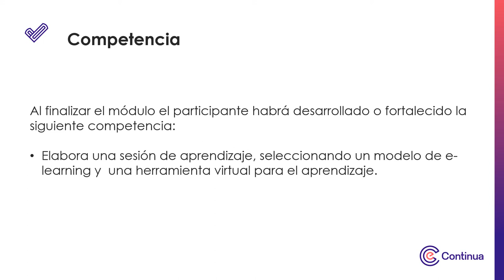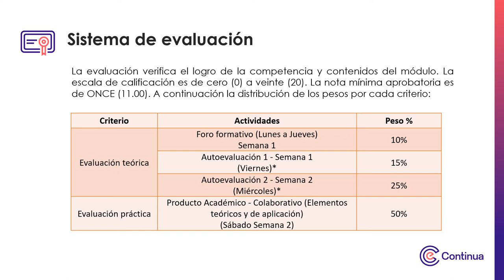Video de presentación - Metodología para la virtualización de contenidos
Metodología para la virtualización de contenidos